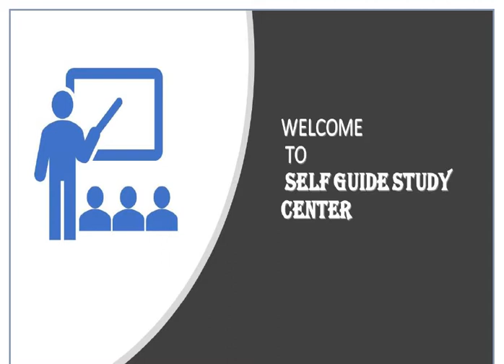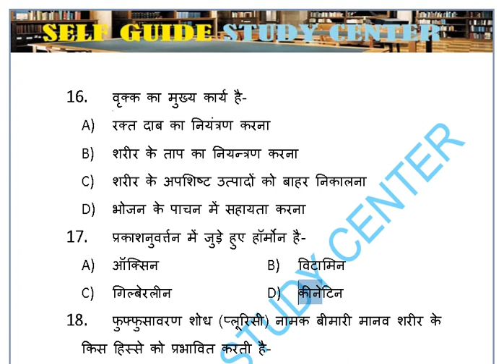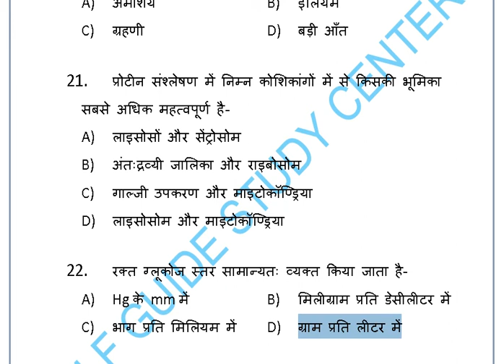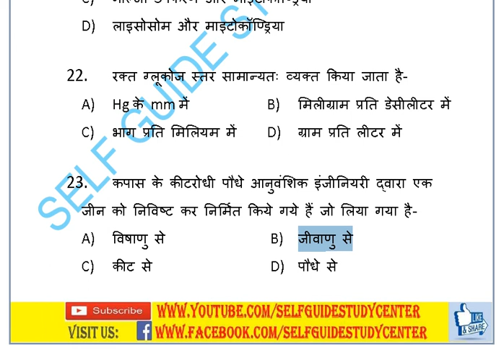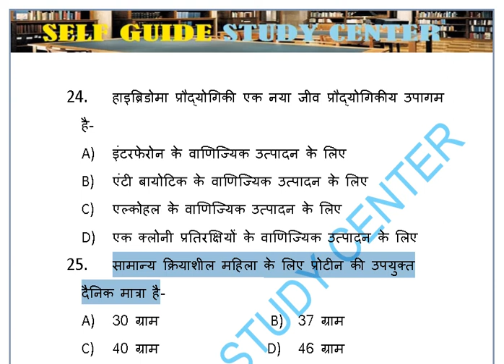रेलवे ग्रुप डी सामान्य विज्ञान Part-8 Railway Group D General Science Part-8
Railway Group D General Science Part-8
रेलवे ग्रुप डी सामान्य विज्ञान Part-8 महत्वपूर्ण प्रश्नोत्तर